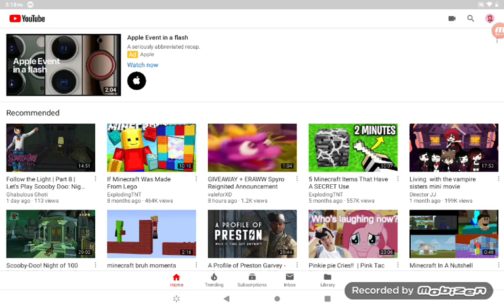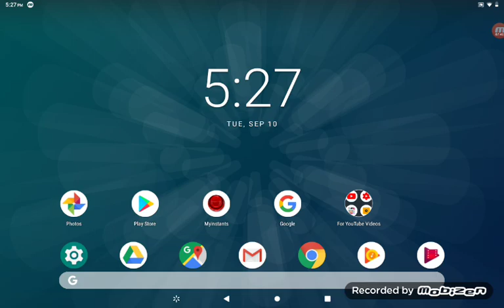Total Drama Action episode 3: Goo Lagoon (NOT REAL TDA)